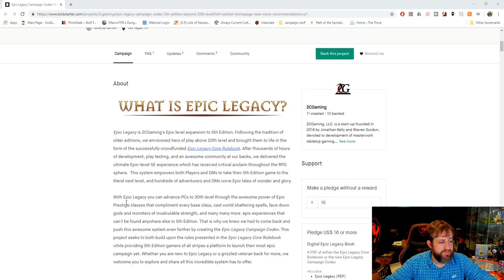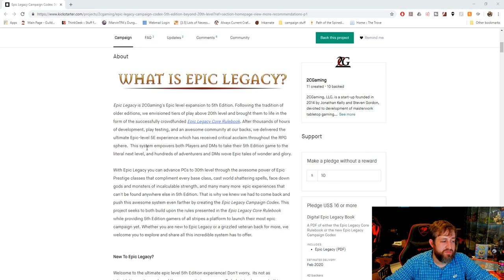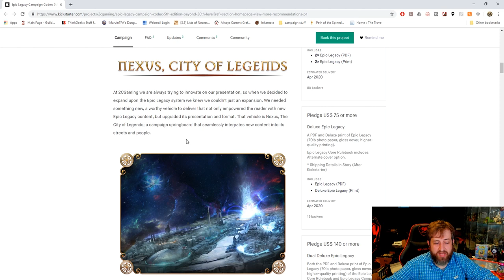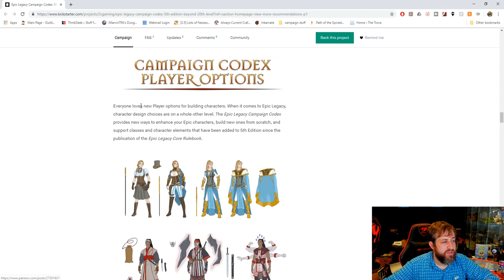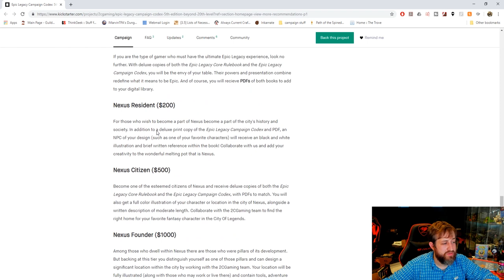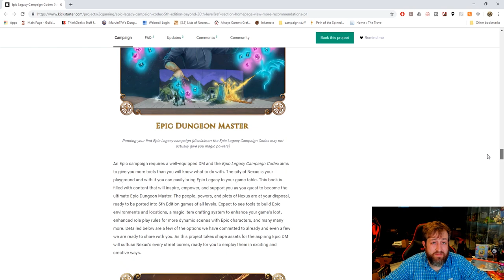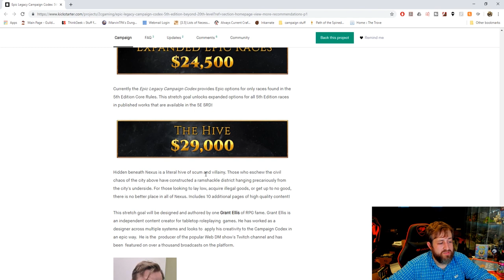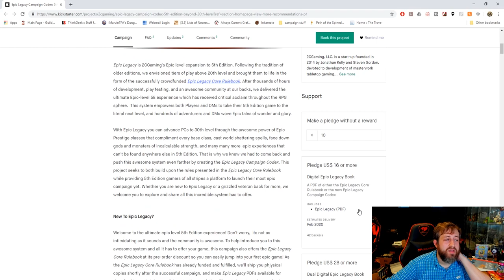Kickstarter Spotlight: 2C Gaming Epic Legacy Campaign Codex | Nerd Immersion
It's been a while since I really got intrigued by a Kickstarter, but 2C Gaming's Epic Legacy Campaign Codex definitely caught my eye. While I've never managed to take a character to epic levels before, I always had hopes of doing so. Unfortunately epic levels don't exist in 5e, so even though D&D is more popular than ever, I still wouldn't have that opportunity. Enter the Epic Legacy products from 2C Gaming. They had successfully launched and released their Core Rulebook for Epic Levels and now are releasing a Campaign Guide to take your epic character on. What do you all think of this Kickstarter? Will you be backing it?

Catch us LIVE playing D&D 5e every Tuesday night at 8:30PM Eastern and every Monday night at 9PM Eastern!

We also have a Discord server as well!

END CREDIT MUSIC
This epic music is from the one and only Ben Briggs!

SOCIAL MEDIAS!
Here at Nerd Immersion, we aren't just on YouTube!